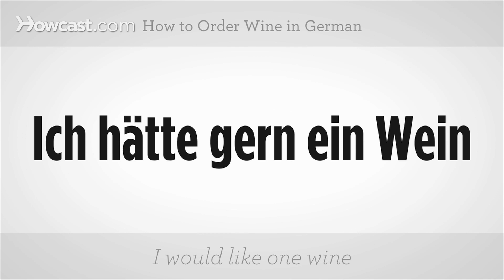How to Order Wine in German | German Lessons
Like these German Lessons !!!

Learning how to speak German? In this video, you'll learn how to order wine in German.

How to order wine. “One wine, please.” Ein Wein, bitte. Ein Wein, bitte.
Now you try.
You could also say, “I would like one wine.” Ich hatte gern ein Wein. Ich hatte gern ein Wein.
Now you try.
You might also ask, “Do you have red wine?” Haben Sie Rotwein? Haben Sie Rotwein?
Now you try.
Or “Do you have white wine?” Haben Sie Weisswein? Haben Sie Weisswein?
Now you try.
And that’s how to order a wine.